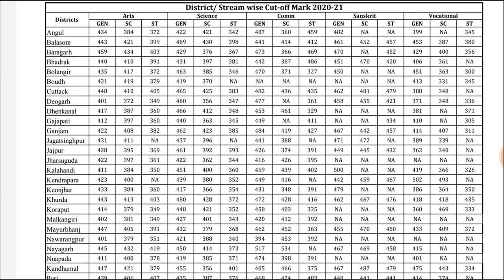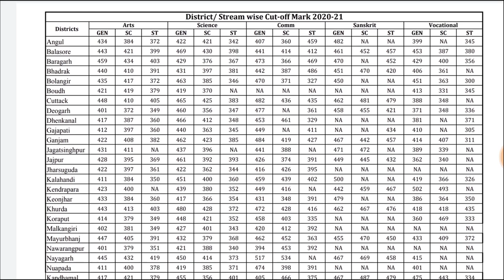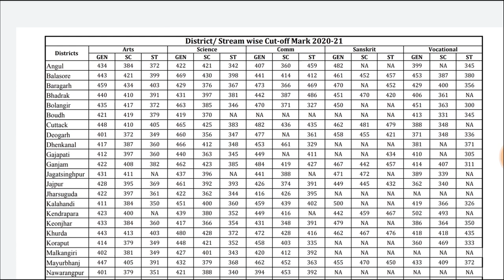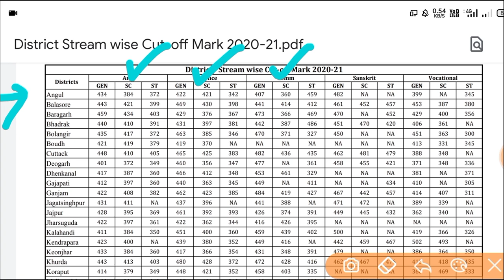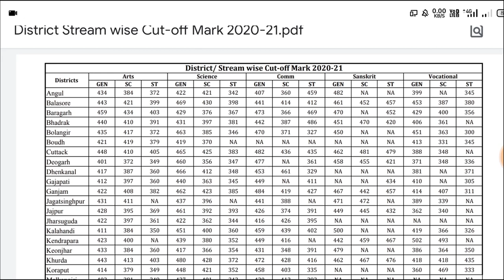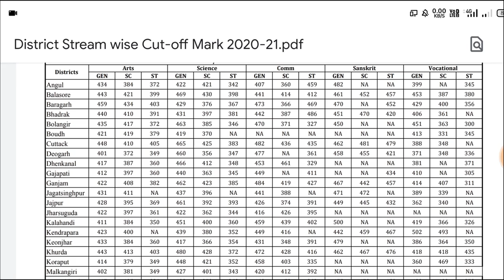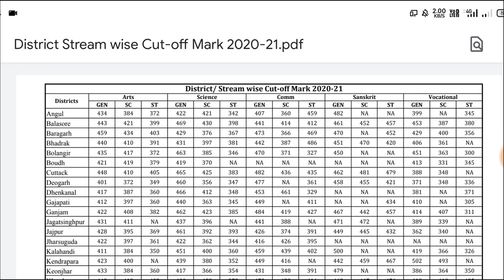LAPTOP DBT Scheme Cut-off Mark Release for the year 2020-21 | Odisha BYSY 2020-21 | Rs.30000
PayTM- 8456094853